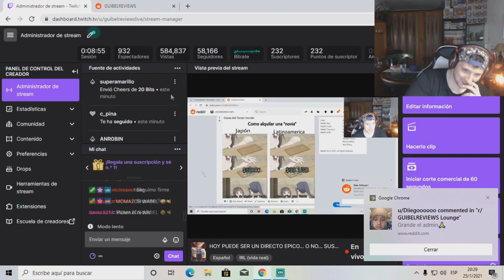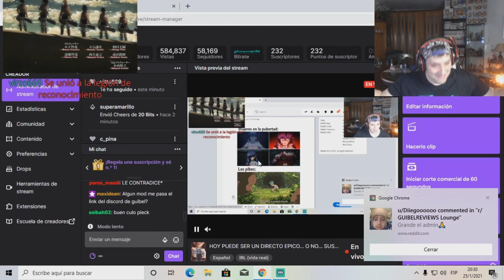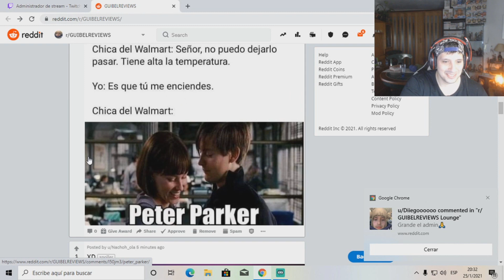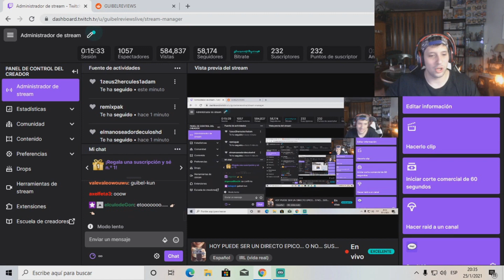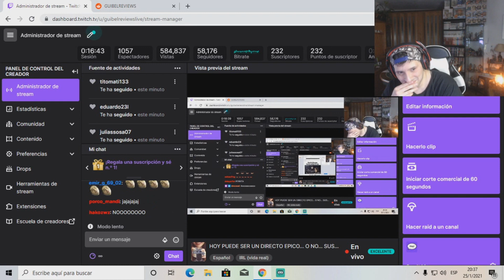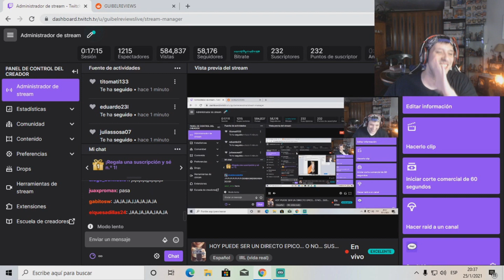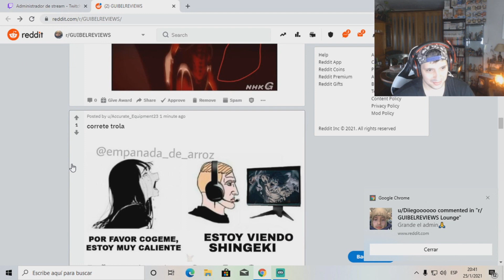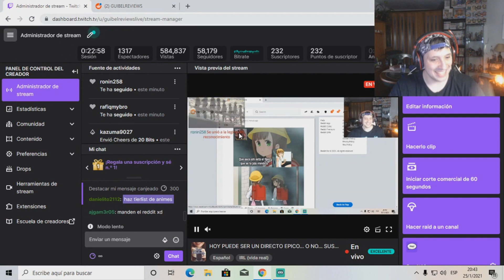EL DIA QUE KIRITO CONOCIO REDDIT